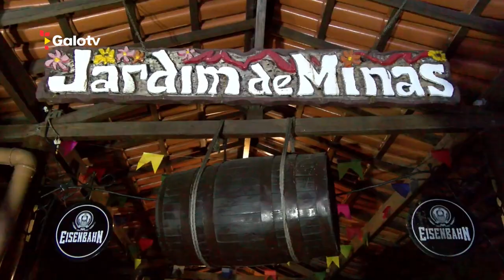🐓🏈 GALO FUTEBOL AMERICANO LANÇA NOVA COLEÇÃO PARA A TEMPORADA 2022!